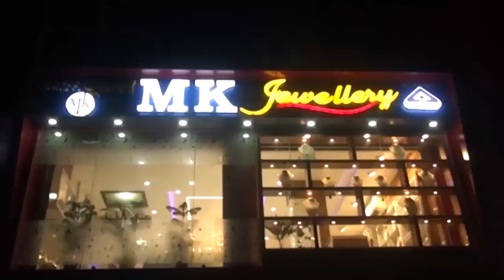9 April Assamese News 3